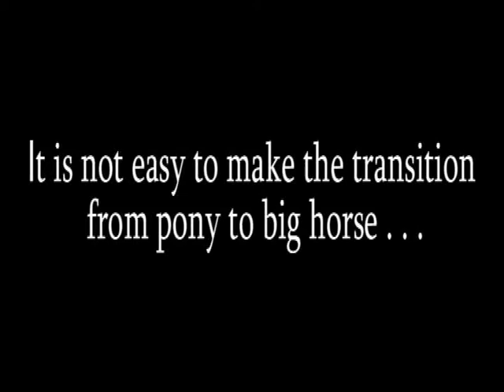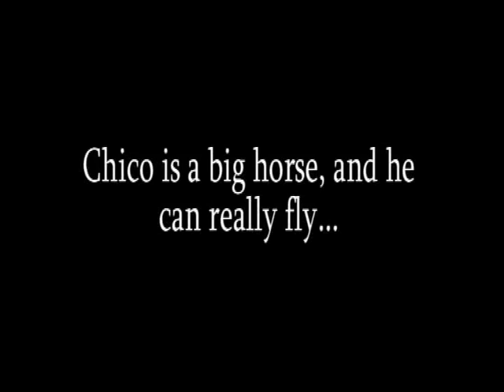A Riders Change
This is a video I made for my blog. It is about how the transition from pony to a bigger horse takes time, and specially on Chico, because he jumps so big. Hope you like it, I didn't use that much time on it, so it is a bit bad ^^

//Tone